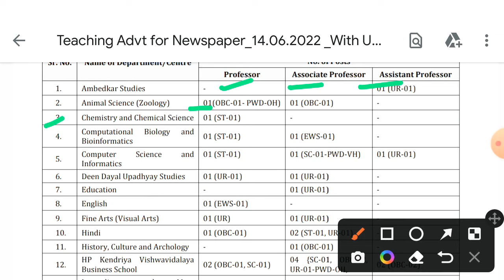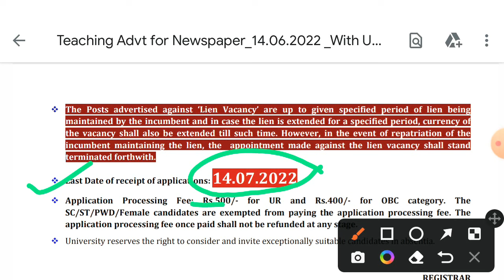Assistant Professor Vacancy 2022||HPCU